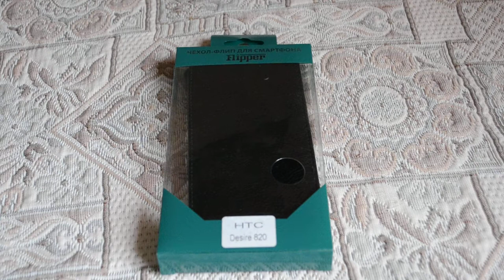Обзор чехол-флип"Gecko" Flipper для HTC Desire 820 (825) черный